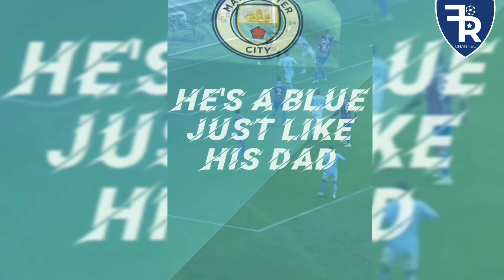Haaland •Haaland New Song Manchester City• Haaland New Chants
Haaland Manchester City new song